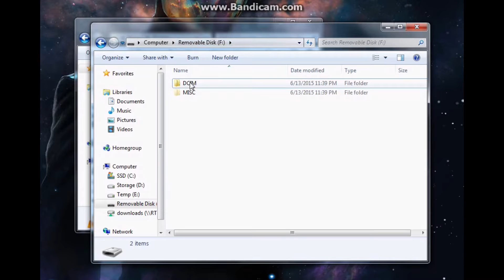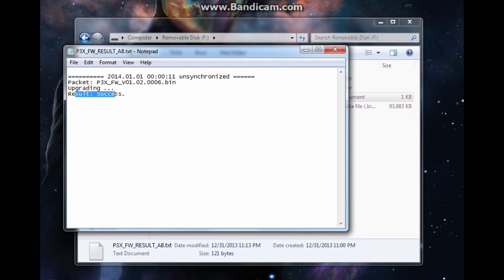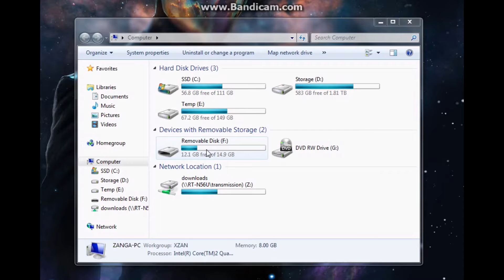DJI Phantom 3 & Remote Firmware Update v1.2.6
Complete step by step DJI Phantom 3 & Remote controller firmware update.